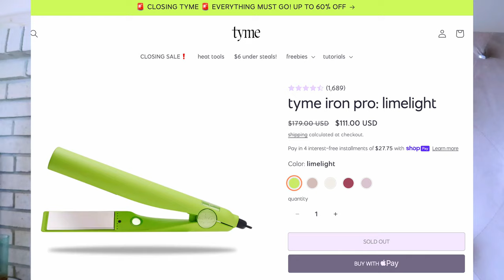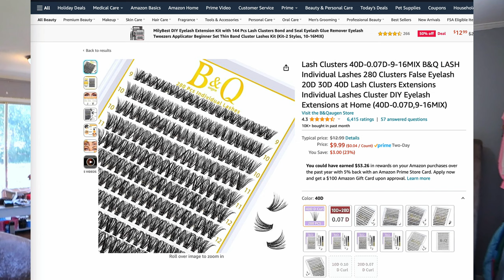VLOG🎀 $20 DIY lashes (WORTH IT?)😱 + shopping, Starbucks, NEW things & business updates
Welcome to a chill and cozy fall vlog.. girl do i have some life updates for you in the content creator chit chat!!😂 Life has really been lifing lately and i just wanted to get back into the weekly vlogs and take yall behind the scenes of a week in my life trying the viral Tik Tok viral DIY LASH extensions, shopping for new loungewear at @whitefoxboutique1 and did i mention I might be quitting my job?!?😯🫣 this is a random week in my life vlog and you're the camera!!!🫶🏽

As a content creator, after seeing the tiktok viral diy lashes trend on social media, i had to give it a try and ya'll, i actually really like it. It's super convenient and if you want to pick up the lashes i got, they are linked below and on my amazon !🤍✅

IYKYK.. i loveeeee white fox and i love fall fashion so I was like let me go ahead and grab some new loungewear because i liveeeee in loungewear NO SHAME about it😂 but the sweatpants and top i got turned out really cute and i cant wait to do a White Fox haul on my Channel!🤍😍

If you enjoyed this fall vlog and all my life updates and content creator struggles.. SUBSCRIBE to the channel & drop a comment below that way i know that you want to see more fall vlogs like this💌💗⬇️

♡ CHAPTERS: ♡
00:00 life updates, white fox loungewear, what's new
04:00 TYME Styling iron review + OOTD getting ready to go to the nail salon
06:41 Nail Salon + getting a pedicure
07:13 bedroom updates + roses + what i got from amazon +
10:48 trying the viral DIY lash clusters for the first time EVER
13:41 cooking PUMPKIN SPICE CINNAMON ROLLS 🧡
14:02 getting ready for work + lash updates +
16:01 working a 9-5 while being a creator rant (quitting my job??) + fall hairstyles
21:33 Shopping + Starbucks run 🧋

→ White Fox Green Sweatpants: currently out of stock
→ Content Creator Viral light